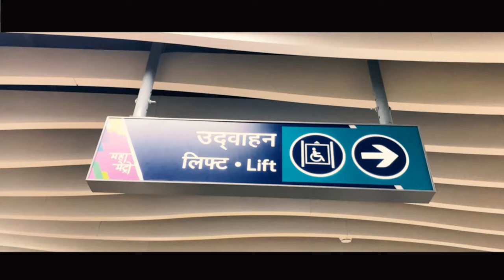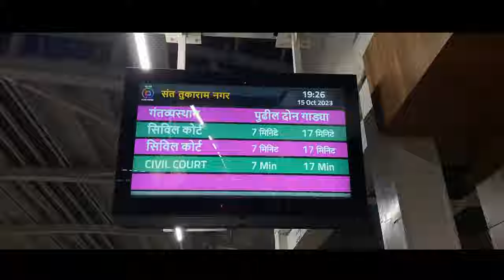Pune Metro Cinematic Video || Shot on iPhone || 4K 60FPS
"Welcome to a city on the move, a city that's redefining its horizons, one station at a time. This is Pune, and at its heart, a marvel of modern engineering and urban innovation – the Pune Metro."

In a bustling metropolis where tradition meets progress, Pune Metro is the pulse of a city on the rise, seamlessly connecting its past, present, and future.

Join us as we celebrate the marvel of modern urban mobility, the lifeline of Pune, and the future of this incredible city – the Pune Metro.

Special Thanks to Miss. Prachi Pandey for helping me make this shoot possible.

Special Thanks to Mr. Nafees Ansari for his constant Guidance and Support.